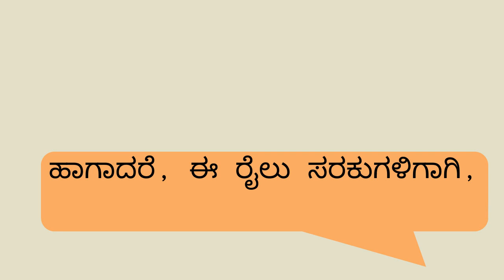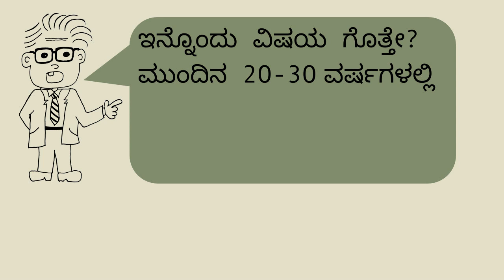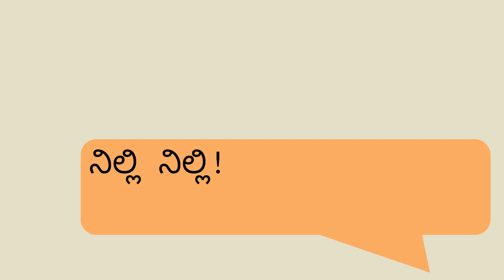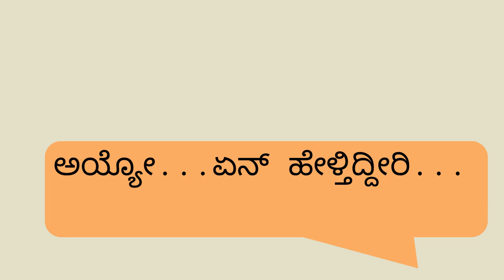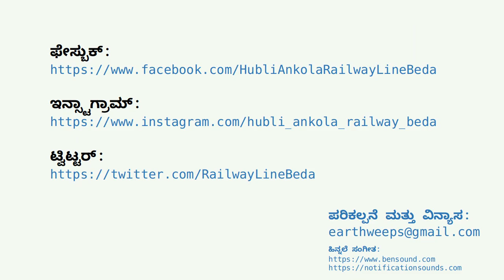ಹುಬ್ಬಳ್ಳಿ ಅಂಕೋಲಾ ರೈಲು ಮಾರ್ಗ : ಹೇಳೋದೊಂದು ಮಾಡೋದೊಂದು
ಹುಬ್ಬಳ್ಳಿ ಅಂಕೋಲಾ ರೈಲು ಮಾರ್ಗ ಯೋಜನೆಯ ಬಗ್ಗೆ ನಿಮಗೆ ತಿಳಿದಿದೆಯೇ? ಅದರ ಉದ್ದೇಶವೇನು? ಈಗಲೂ ಅದರ ಅಗತ್ಯವಿದೆಯೇ? ಅದರಿಂದಾಗುವ ಪರಿಣಾಮಗಳೇನು? ಅದರ ಖರ್ಚು ವೆಚ್ಚ ಎಷ್ಟು? ನೀವು ಇಲ್ಲಿಯವರೆಗೆ ಇದರ ಬಗ್ಗೆ ಕೇಳಿದ್ದೇನು ಮತ್ತೆ ಅವರು ಈ ಯೋಜನೆಯಲ್ಲಿ ಮಾಡೋದೇನು? ಸತ್ಯ ತಿಳಿಯಲು ಇದನ್ನು ನೋಡಿ.

Related videos in English and Kannada
(ಸಂಬಂಧಿತ ವೀಡಿಯೊಗಳು ಇಂಗ್ಲಿಷ್ ಮತ್ತು ಕನ್ನಡದಲ್ಲಿ) :

ನಿತ್ಯಹರಿದ್ವರ್ಣ ಕಾಡುಗಳನ್ನು ಸೀಳಿ ಬರುವ ರೈಲಿನ ಕಥೆ